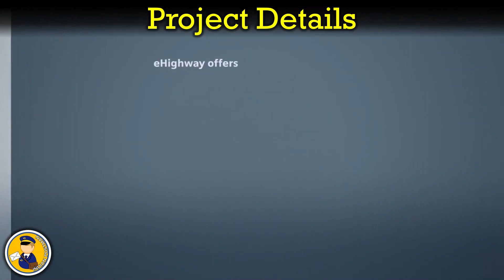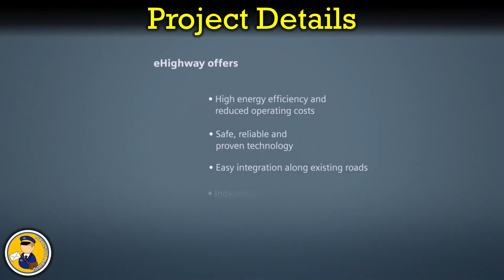Delhi Mumbai Electric Expressway | भारतका पहला इलैक्ट्रिक हाइवे | Indian Postman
If everything goes as per the plan, India might soon get its first e-highway on Delhi-Mumbai Highway. As per the sources in the knowhow, the Road Ministry stated that the first stretch of e-highway will likely be completed by mid-2022.